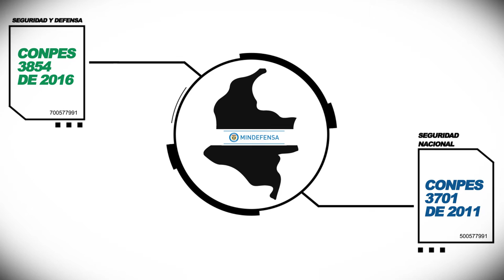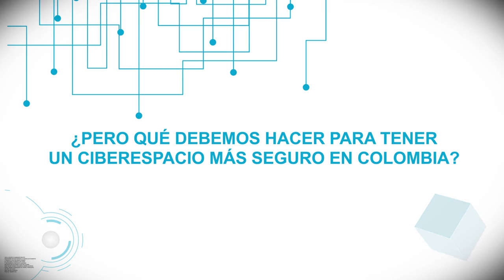Fuerza Pública conectada con la seguridad digital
Como parte del documentos CONPES 3854 de 2016, el Ministerio de Defensa, a través del ColCert, viene desarrollando las actividades necesarias para poder prevenir y atender los incidentes que en materia de seguridad se presentan en el ciberespacio.